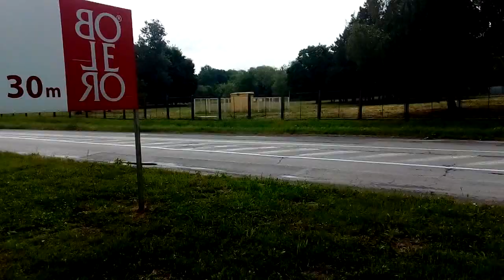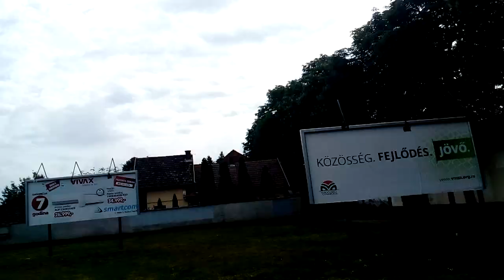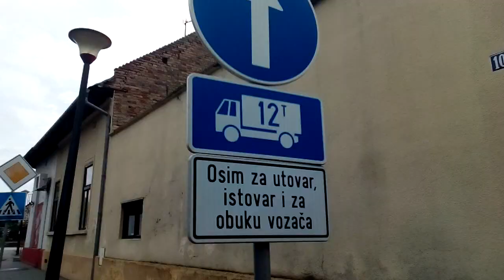Backa Topola jezero lake Topolyai -to